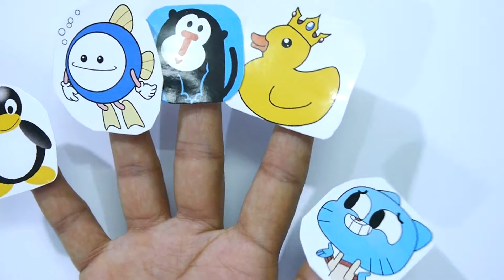Cute Penguin Fish Chicken Monkey Family Song With Cute Baby Learn Colors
Cute Penguin Fish Chicken Monkey Family Song With Cute Baby Learn Colors. Cartoon Super Heroes Family Finger Micky Mouse Minions Aladdin Dexter For kids

Hey kids.. here in this i tell you to color eggs for Easter. Also, you can learn family finger song and learn color.